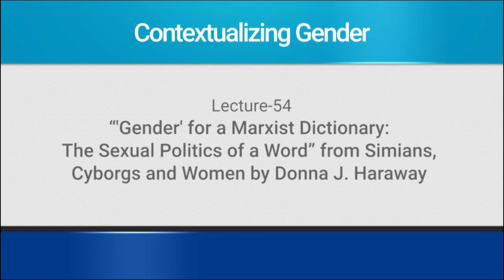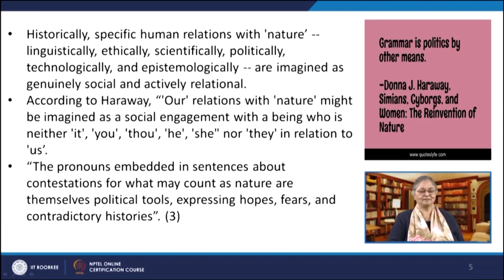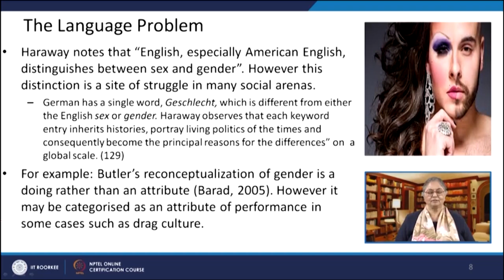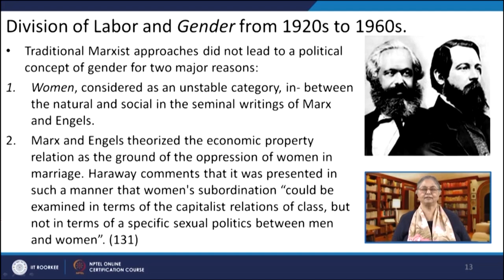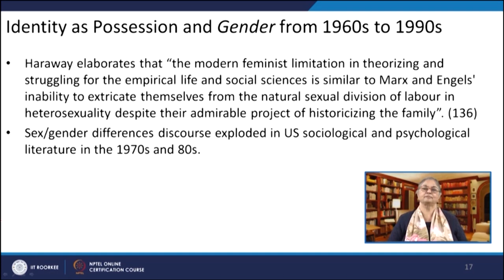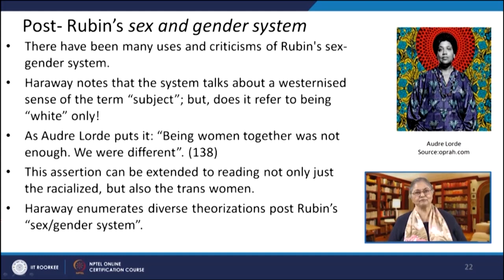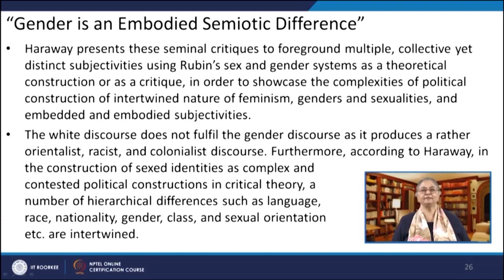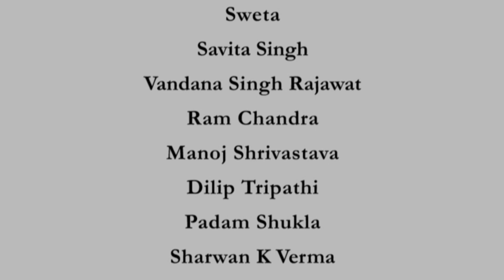54:Gender for Marxist Dictionary from Simians,Cyborgs Women by Donna J. Haraway#CH25SP